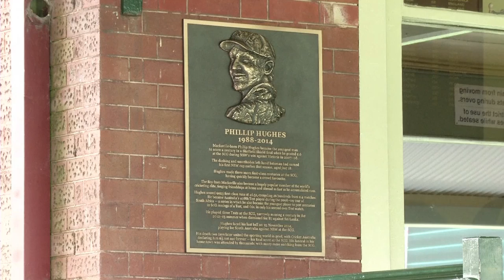Phillip Hughes commemorative plaque unveiled ahead of Australia-India test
A bronze plaque commemorating the life of the late Phillip Hughes has been installed at the Sydney Cricket Ground ahead of Australia's fourth test against India.